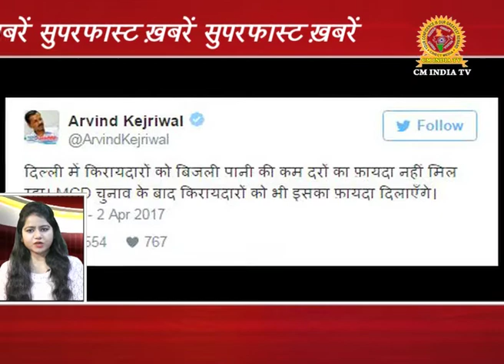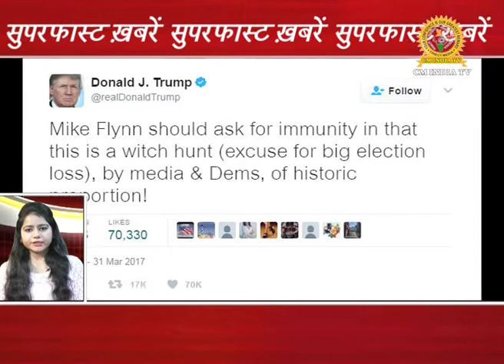Superfast Badi Khabrein 02/04/2017 | Cm India Tv